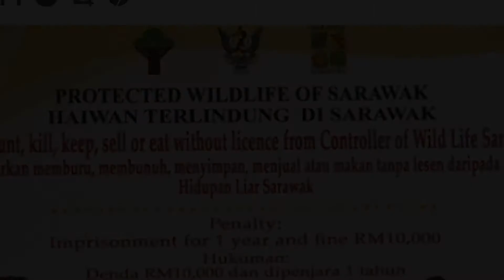BURUNG TIUNG@bernama Qisha....